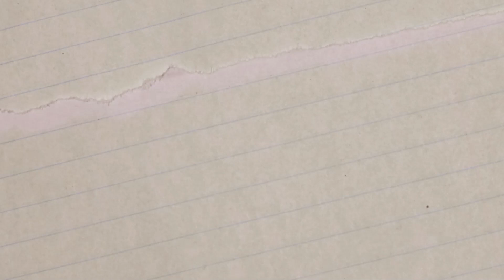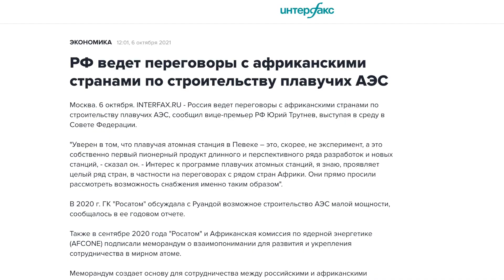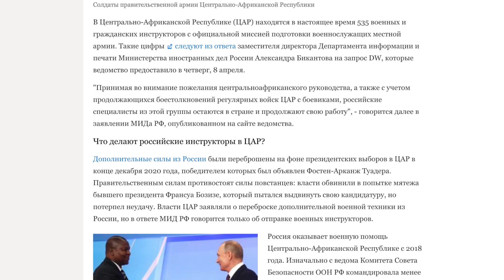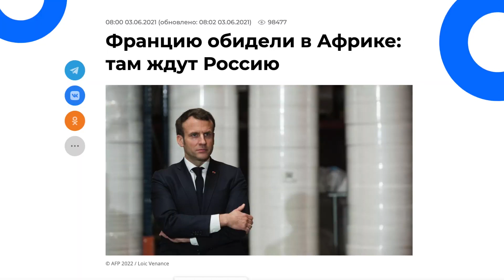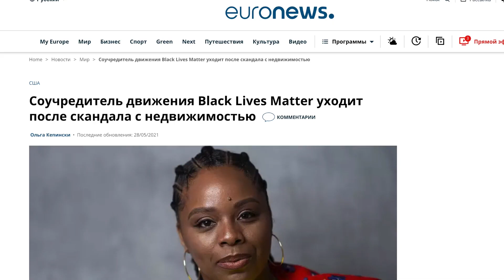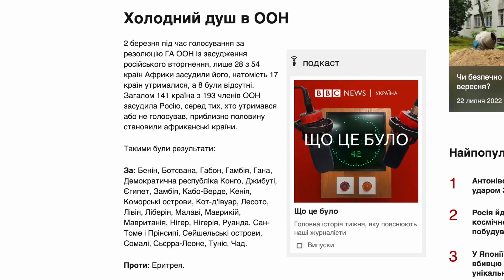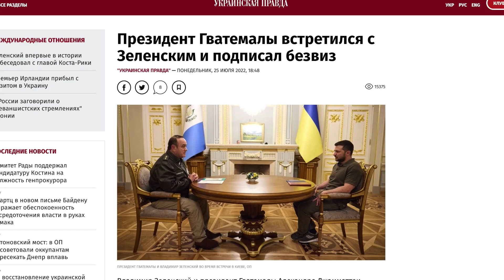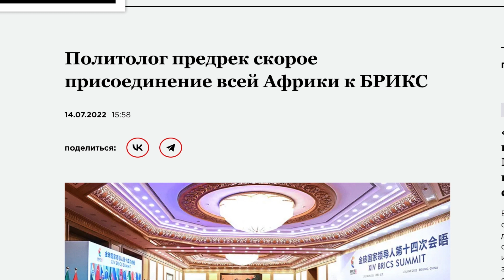Зачем ПУТИНУ нужна АФРИКА? — Аналитика ШАРИЯ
С какой целью Россия начала активно выстраивать дружественные отношения с Африкой и к чему это может привести — аналитика Анатолия Шария.